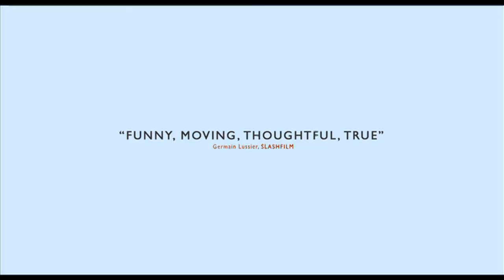LIBERAL ARTS | Official Australian Trailer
Newly single, 35, and uninspired by his job, Jesse Fisher worries that his best days are behind him. But no matter how much he buries his head in a book, life keeps pulling Jesse back. When his favourite college professor invites him to campus to speak at his retirement dinner, Jesse jumps at the chance. He is prepared for the nostalgia of the dining halls and dorm rooms, the parties and poetry seminars; what he doesn't see coming is Zibby - a beautiful, precocious, classical-music-loving sophomore. Zibby awakens scary, exciting, long-dormant feelings of possibility and connection that Jesse thought he had buried forever.